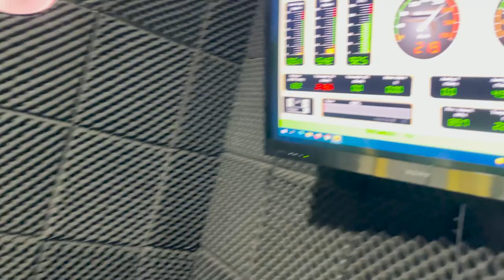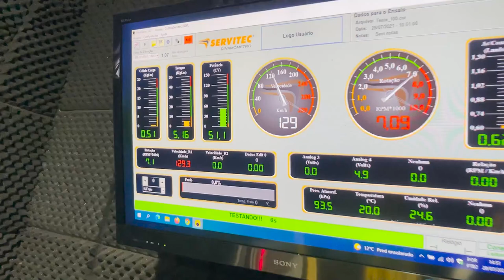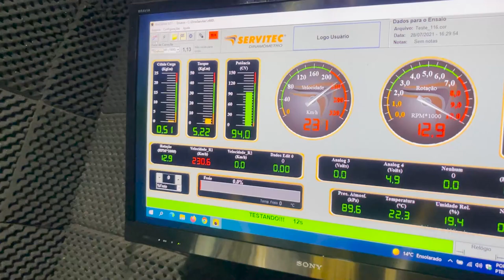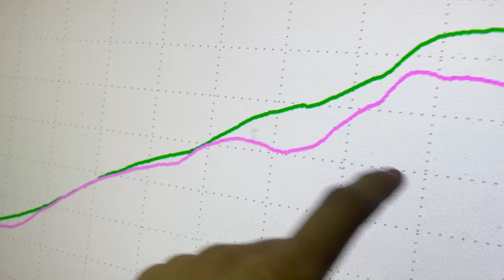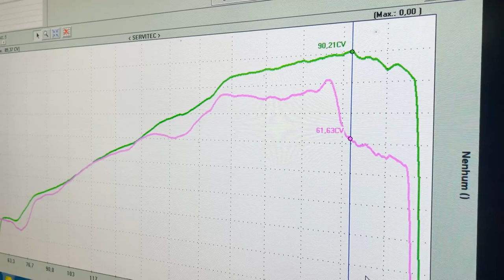REMAP NA FAN MOTOR DE HORNET! FICOU IGUAL TELEVISÃO VELHA SEM CONTROLE